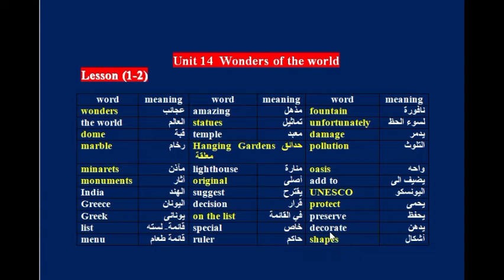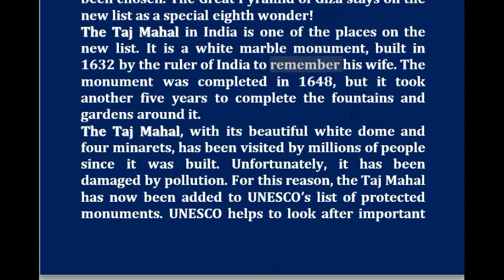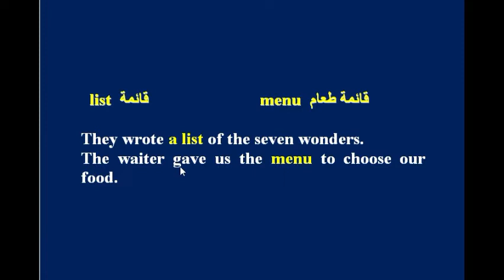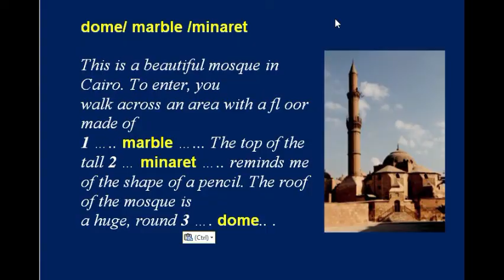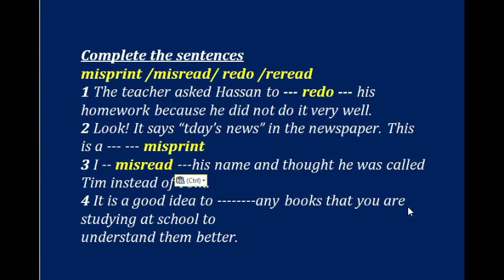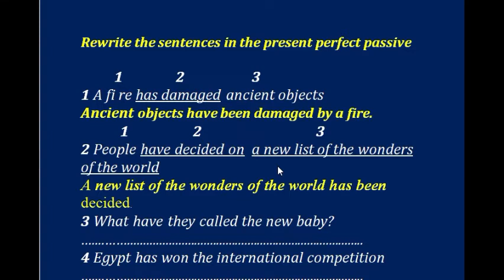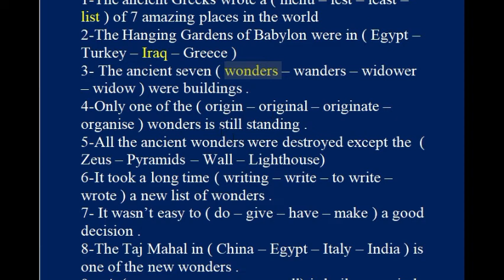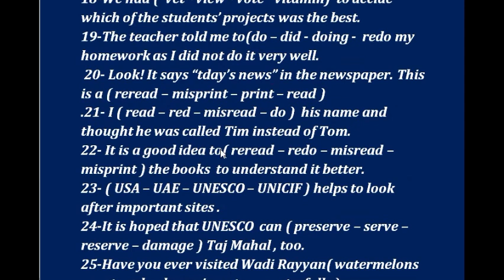Unit 14 Wonders of the world